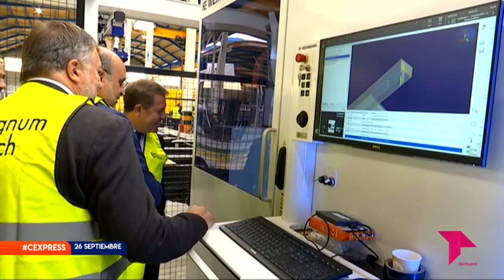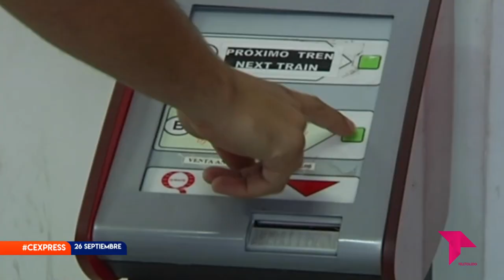CONECTAMOS EXPRESS LUNES 26 SEPTIEMBRE 2022